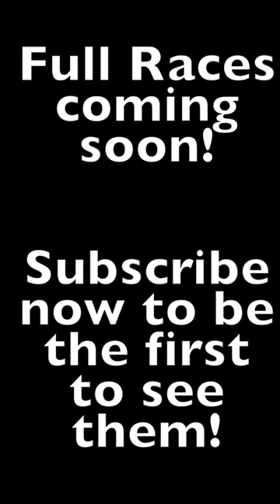Hometown Speedway's Figure 8 Demolition Derby Slot Car Racing Wreckfest Trailer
Coming soon to this channel. Figure 8 racing with all the wrecks and drivers with no fear.  Each episode will be 8 heat races and winner advances to the next round.  There will be tons of accidents and carnage.